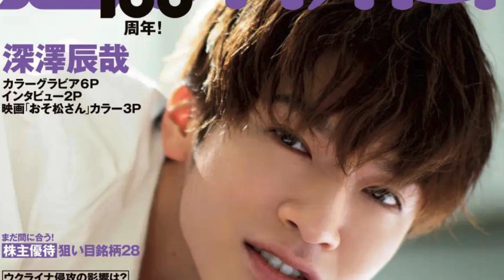Snow Man深澤辰哉、メンバー愛の理由は「シンプルに自分の周りにいてほしい人たちだから」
9人組グループ・Snow Manの深澤辰哉が、25日発売の男性ファッション雑誌『smart （スマート）』11月号（宝島社）で初めて表紙を飾る。“大人シック”なスタイリングを身にまとってカメラの前に立つたびに、最初のテストカットで必ず 周囲を変顔でひと笑いさせて場をなごませる“しごできエンターテイナー”の深澤。スペシャルインタビューでは待望のニューアルバム『RAYS』のタイトルに込めた想いや、グループ初となる5大ドームツアーへの意気込みについて語っている。 　「なぜ、そんなにメンバーのことを愛しているんですか？」という質問には「わからないです（笑）。わからないですけど、シンプルに自分の周りにいてほしいって思う人たちだから。理由はそれだけかもしれないですね。もちろんもっと突き詰めたら、もっとふさわしい言葉があるだろうけど、でも結局はやっぱ自分の周りにいてほしいから、それだけ」と率直に回答した。 　誌面ではほかにも、ニューアルバムに収録されている曲の聴きどころや、雑誌名にちなみ深澤が最近したスマートな行いにまつわるエピソードを教えてくれている。IMPORTANT!